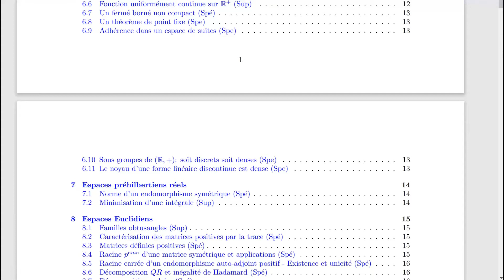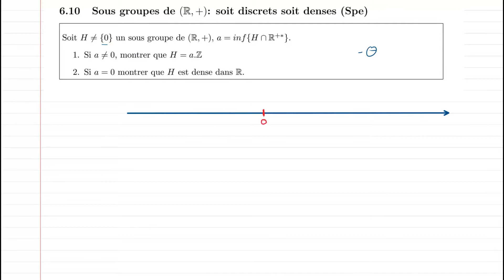(Topologie) Les sous groupes de (R,+) sont soit DISCRETS soit DENSES (Exercice)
Cette vidéo fait également partie d'une série sur les colles, exercices type et grand classiques des concours des grandes écoles.